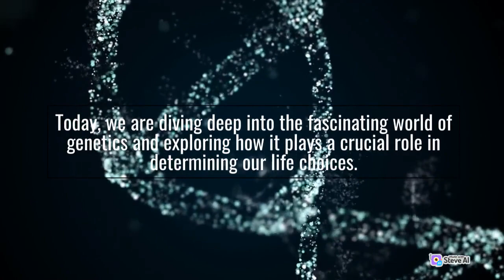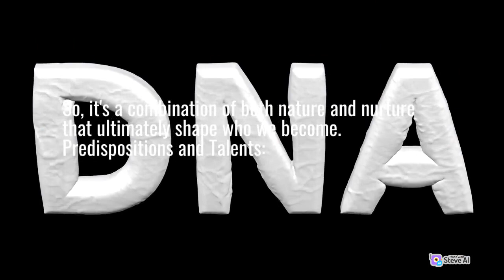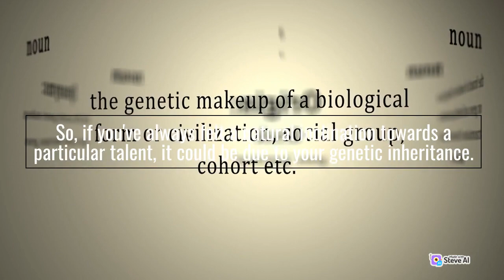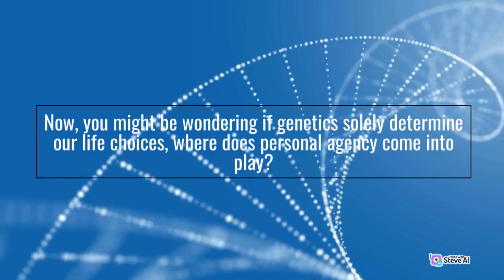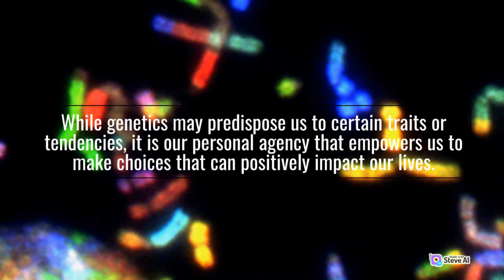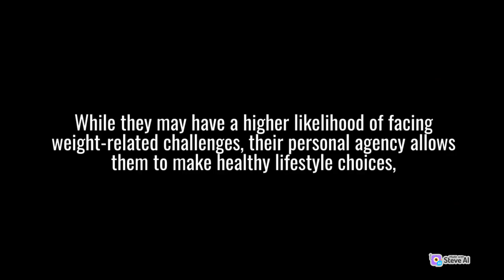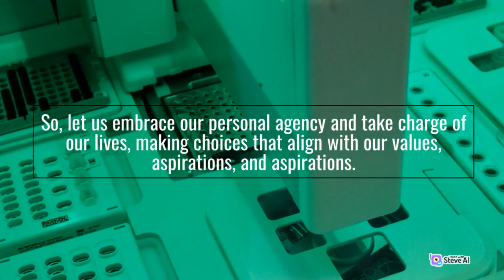The Power of DNA | How Our Genes Determine Our Destiny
Join us on this mind-blowing journey as we explore the hidden influence of genetics on our everyday choices. Discover how our DNA shapes our talents, personality, and even our health and lifestyle decisions. This eye-opening video will leave you amazed and empowered to take control of your genetic destiny. Don't miss out!

Join us on this mind-blowing journey as we delve deeper into the fascinating world of genetics. In this captivating video, we will continue to explore the hidden influence of genetics on our everyday choices. Prepare to be amazed as we further discover how our DNA shapes not only our talents and personality but also our health and lifestyle decisions.

This eye-opening experience will empower you to take control of your genetic destiny. Through this video, you will unlock the secrets that lie within your genetic code and gain a deeper understanding of the profound impact it has on your life. By unraveling the mysteries of genetics, you will be equipped with valuable knowledge that can shape your future choices.

Do not let this opportunity slip away. Together, let us unveil the wonders of genetics and unlock the potential within ourselves. Join us as we navigate the intricate pathways of genetic influence and chart a course towards a better understanding of who we truly are.